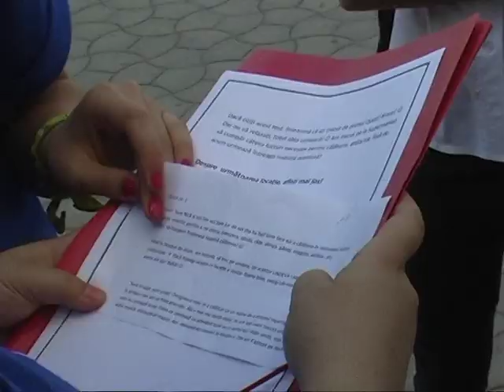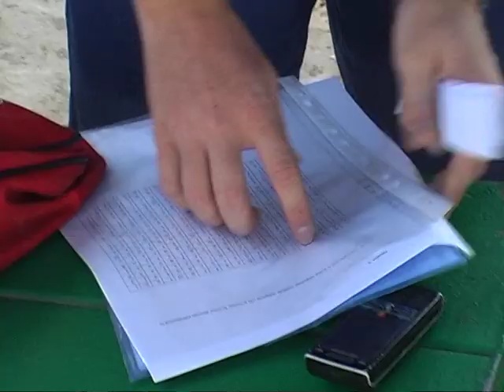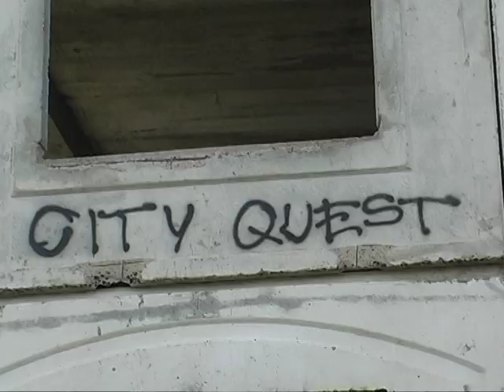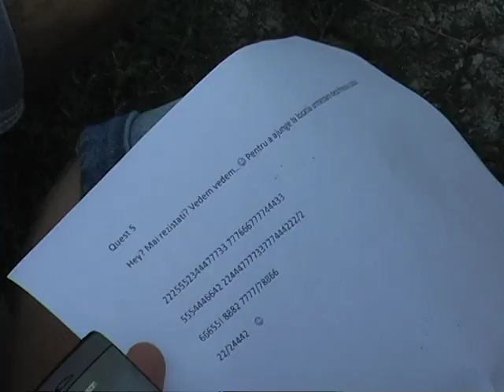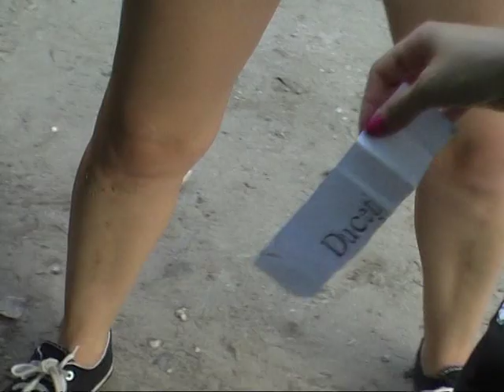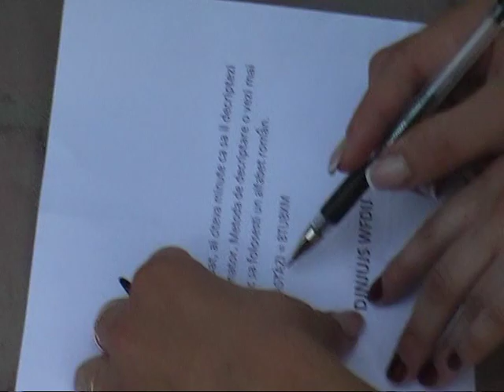City Qest la Straseni 2012